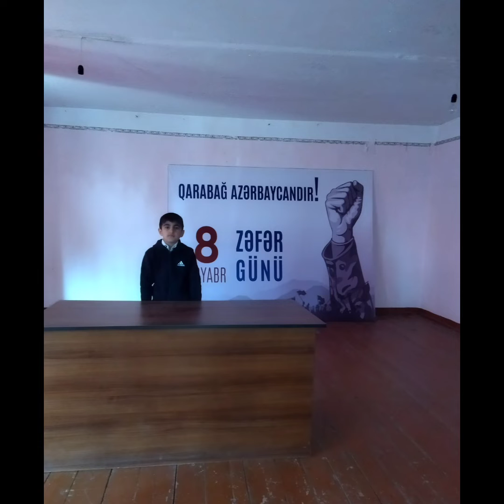5b SadəgülHacıəliyeva Məhəmmədəvəzzadə Nurayxəlilli zefergunu zefer zəfərgünü